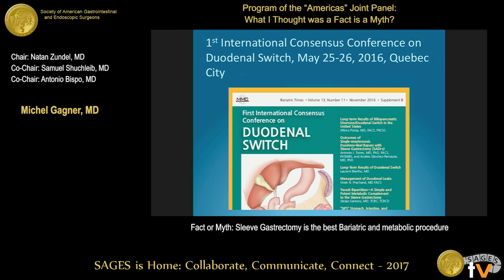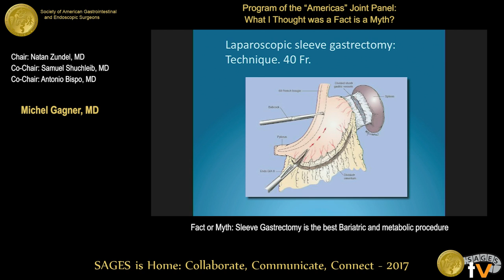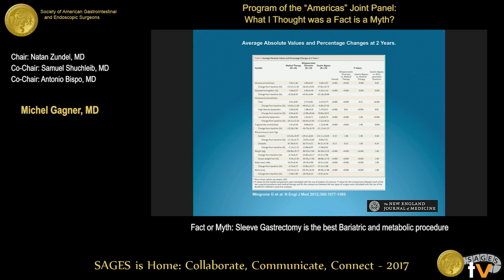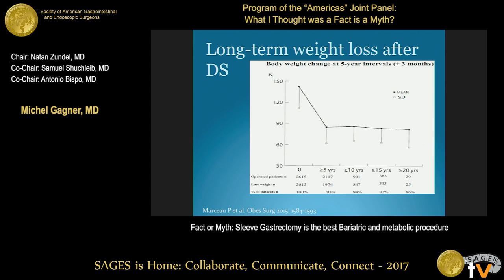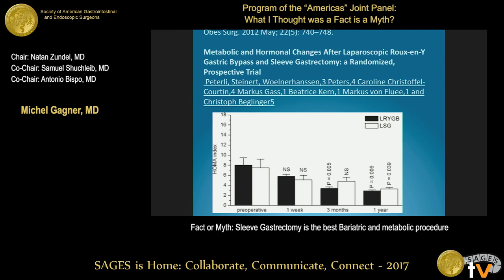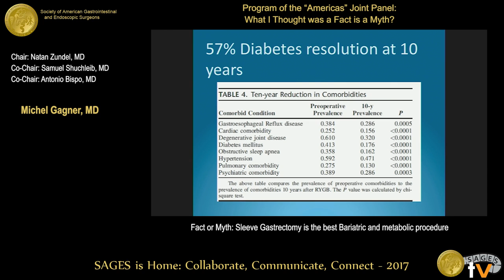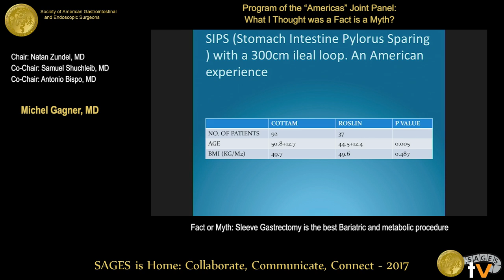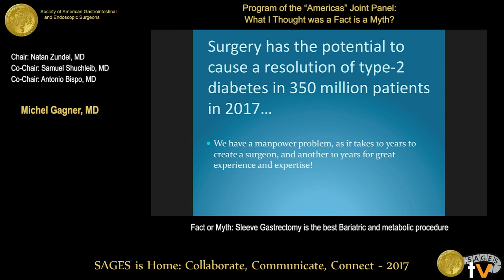Fact or myth: Sleeve gastrectomy is the best bariatric & metabolic procedure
Presented by Michel Gagner at the Program of the "Americas" Joint Panel: What I thought was a Fact is a Myth? held during the 2017 SAGES Annual Meeting in Houston, TX on Thursday, March 23, 2017